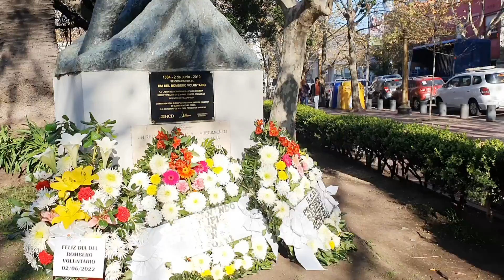En plaza Mitre se celebró el Día del Bombero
La celebración del Día del Bombero fue una jornada emotiva realizada en plaza Mitre, donde se recordó a sus integrantes caídos en el cumplimiento del deber y a los fallecidos.